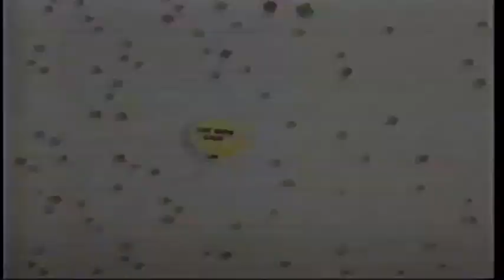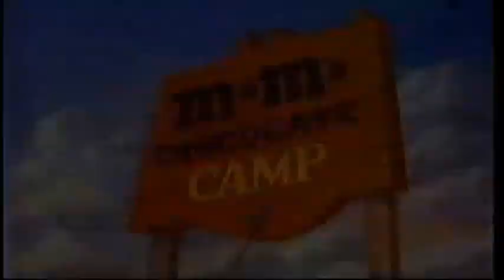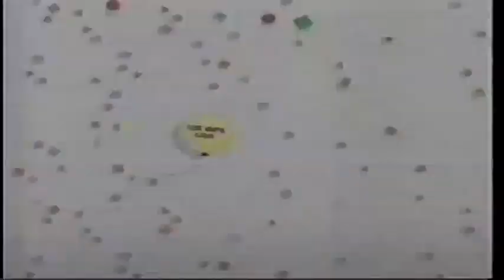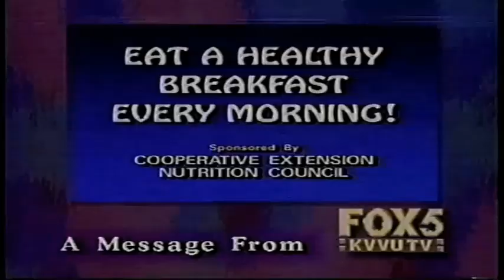KVVU FOX 5 August 1994 Las Vegas Commercials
Local Flavors, promos, and PSAs, along with National FOX Kids Network Commercials. A Fun Mighty Morphin' Power Ranger PSA and a "Totally For Kids" segment about being kind to your younger siblings. Airdate August 9th, and 10th, in the Summer of 1994. From KVVU FOX 5 in Henderson and Las Vegas.